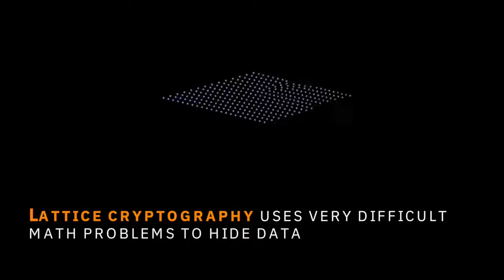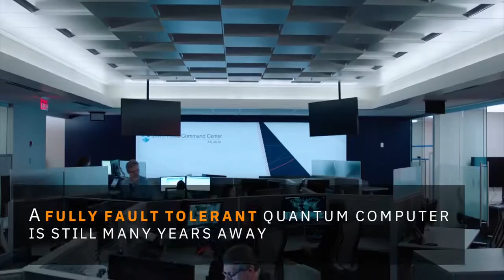Hackers gonna hack Until they encounter lattice cryptography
IBM work's on  lattice cryptography for saving your data from threat available in terms of hackers.